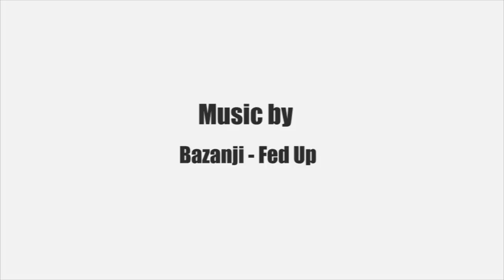Yuri Facchini Skateboarding "Pump Power" 2017